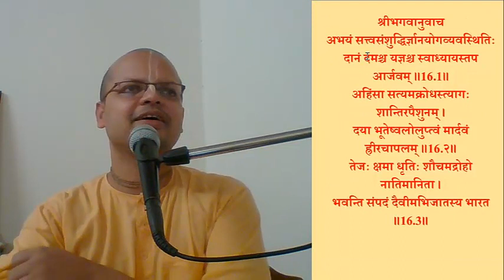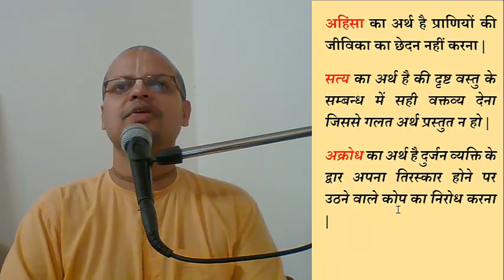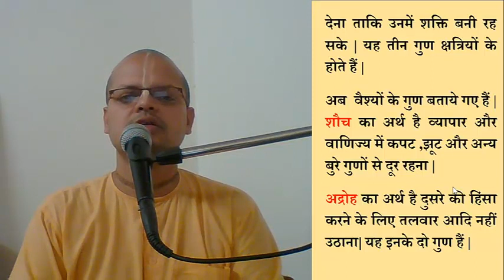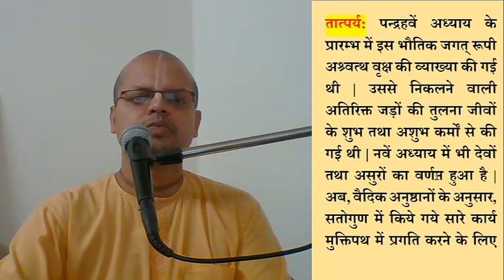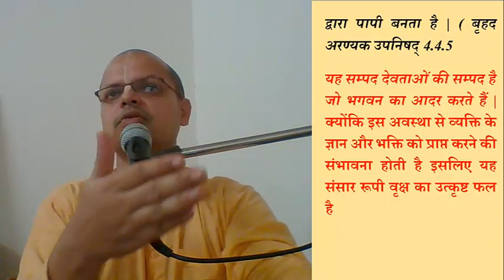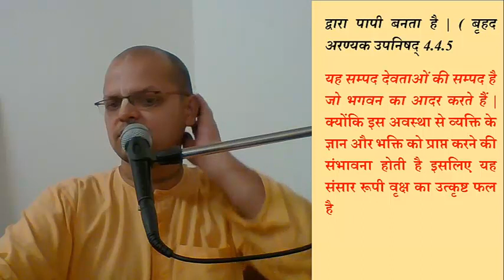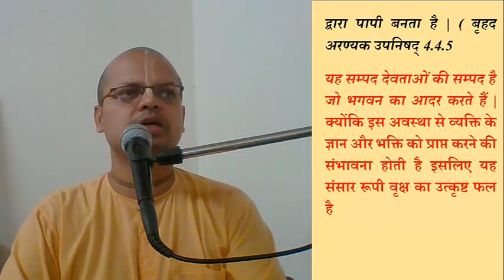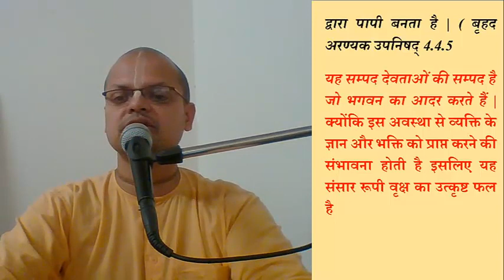bhagavad gita 16.1-3 shreel baldev vidya bushan ji ki tika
दैवी स्वभाव से उत्पन्न दैवी गुण कैसे होते हैं ?